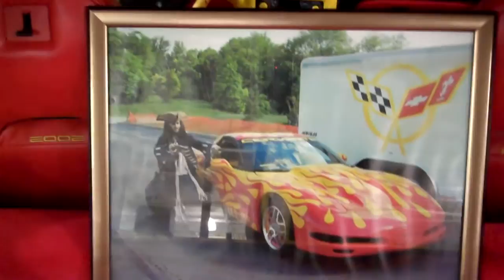2002 Corvette Flames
One of the craziest Corvettes you will ever see...very...cool. lol..ck it out!!!